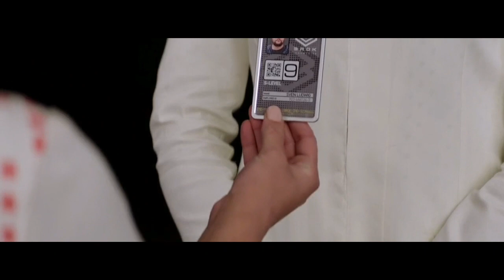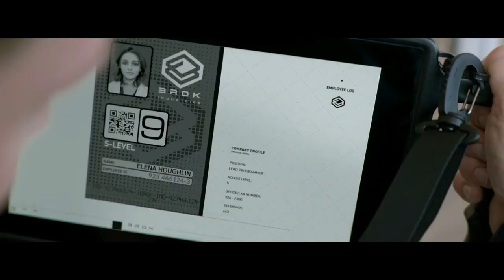As Panteras (2019) - Invadindo a Empresa Parte 1/3 [Dublado em Português]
Recomende filmes nos comentários.